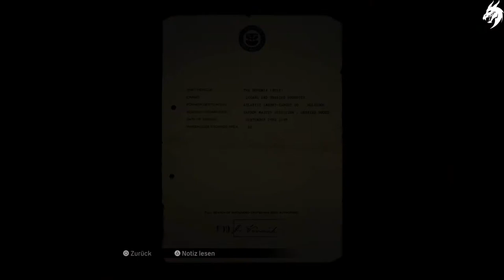Mafia Definitive Edition ►Part 17-Einfach mal Entspannen-◄ HD Gameplay (Deutsch) [ohne Kommentar]